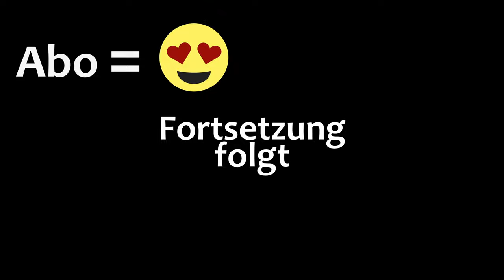WAFFENTRANSPORT · PROJECT ZOMBOID 🧟 45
🧟 Let's Play Project Zomboid - Deutsch - Episode 45

🧟 Wir sind noch dabei, die Häuser in der Nachbarschaft zu plündern.

🧟 Da wir auf der Polizeistation bereits mit Schusswaffen Bekanntschaft gemacht haben, sammeln wir mal ein paar Waffen ein.

🧟 Wir brauchen allerdings bald mal ein Fahrzeug.

SEKTIONEN

00:00 Der Abend im Tag
05:58 Juhu, Nebel
13:47 Wieder zu den Nachbarn
27:02 Schwer dank Gewehr
35:48 Zurück bei den Nachbarn